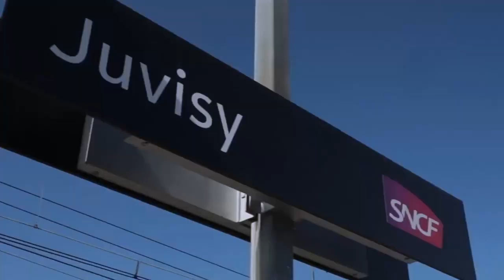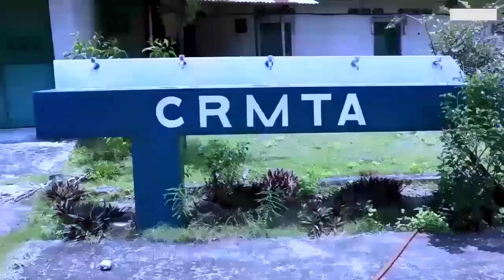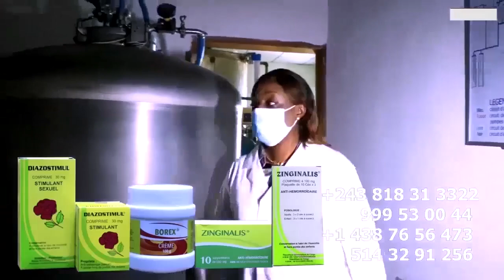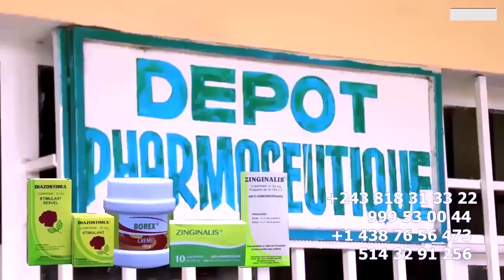Eyindi Anniversaire De FERRE GOLA , Dady LITEYA KANDA Asali Scandale Apuati Batu Ya Analyse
Eyindi Anniversaire De FERRE GOLA, Dady LITEYA KANDA Asali Scandale Apuati Batu Ya Analyse Retour Ya KAKE